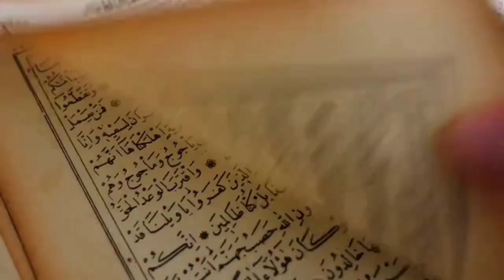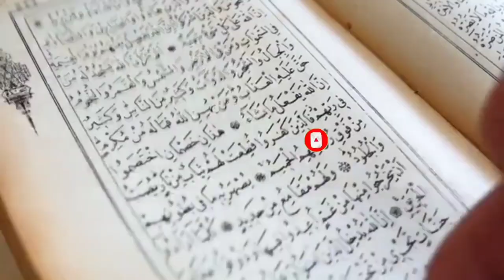क़ुरान शरीफ में चिंटियों के बारे में क्या कहा गया है ? Surah Namal || Ant In Quran || Noore Hadees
Aajki is video mein Ham Aapko batane wale hai Allah Ne Chintiyo ke bare mein Quran Sharif Me Kya Farmaya Hai Aur Allah Ne Hazrat Suleman As Ko Kin Kin Janwaro se bate karne Ki Izazat di thi Aur Hazrat Suleman As Aur Ek Chunti Ki Guftagu Kya Hui To Us Chinti Ne Kya kaha Aap Jarur Dekhe Aur Iilm Hasil kare Aur video pasand Aaye to Ise Like jarur kare Aur Share Bhi karde.